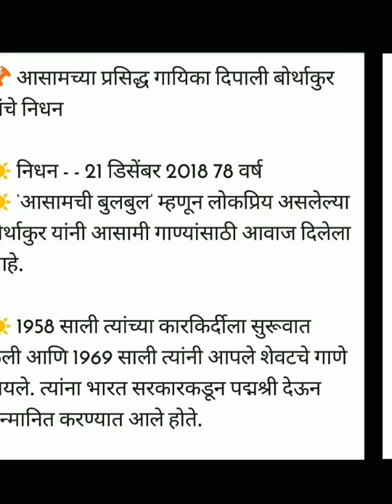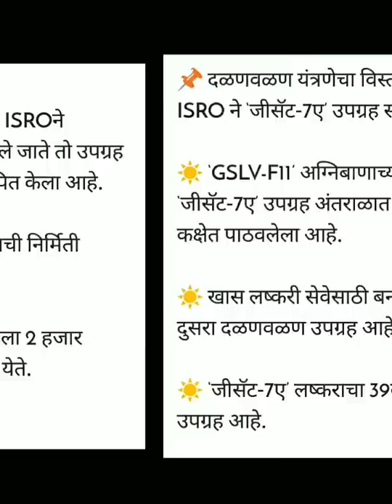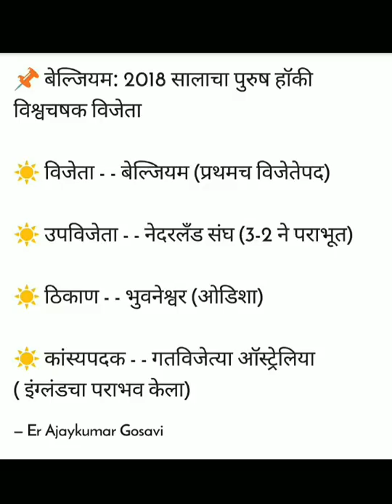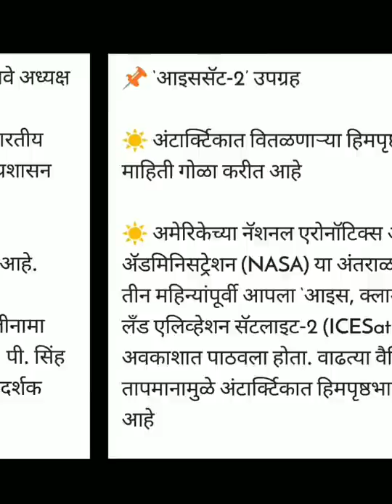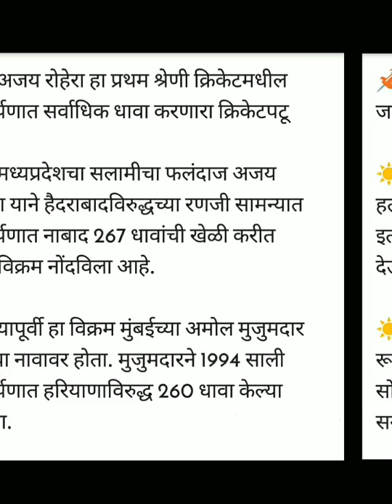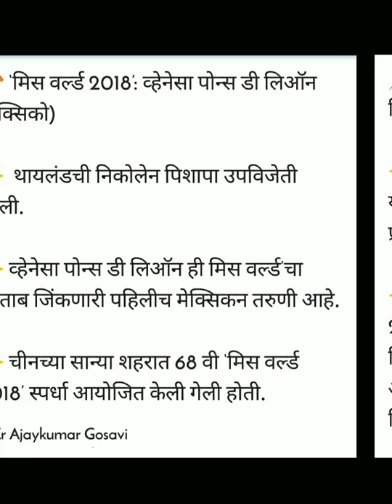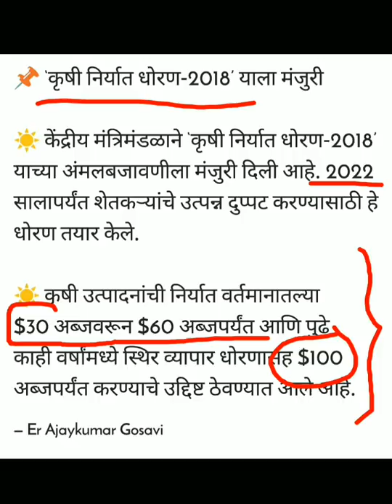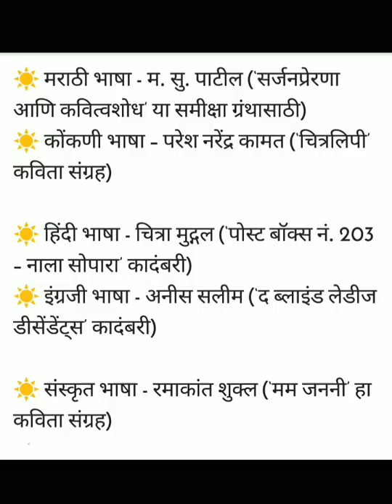Mpsc - 2019 मध्ये होणाऱ्या परिक्षेसाठी घडामोडी 16 | Current affairs | zp bharti | Talathi Bharti